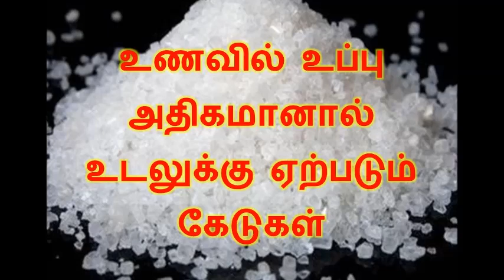உப்பு அதிகமாக உள்ள உணவுகளை தொடவே தொடாதீர்கள்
உணவில் உப்பு அதிகமானால் உடலுக்கு ஏற்படும் கேடுகள்